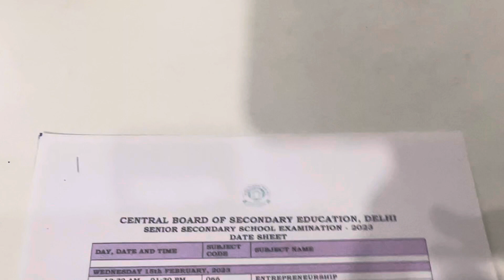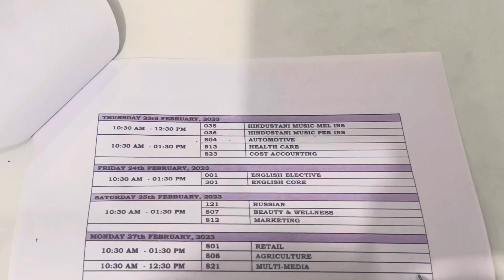Class-12th || Music Datesheet || Cbse || 2022-23